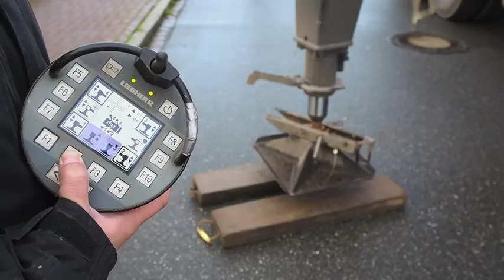Rennyacht HETI kommt ins Winterlager in Glückstadt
12-Meter-Rennyacht HETI kommt ins Winterlager in Glückstadt

Sie gilt als eine Ikone des Segelsports und Hamburger Yachtbautradition – die HETI. Vom berühmten Yachtkonstrukteur und Werftbesitzer Max Oertz entworfen, lief sie 1912 in Hamburg-Neuhof vom Stapel. Die von Hermann Eschenburg georderte und nach dessen Tochter Hedwig (kurz Heti) benannte Rennyacht nahm bis in den Ersten Weltkrieg hinein erfolgreich an verschiedenen Regatten teil.

2001 wurde der Verein "Freunde der Segelyacht HETI e. V." gegründet, um das stark reparaturbedürftige Schiff wieder in Fahrt zu bringen. Gemeinsam mit der im darauffolgenden Jahr gegründeten Stiftung Hamburg Maritim ist dies gelungen. Seit 2005 ist HETI wieder auf Elbe und Ostsee unterwegs - und der Star bei vielen klassischen Regatten.